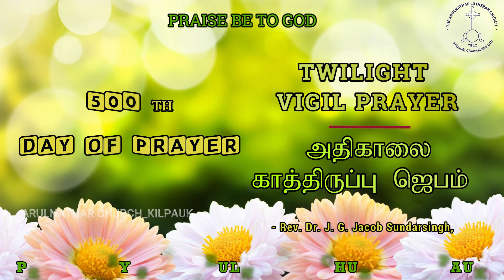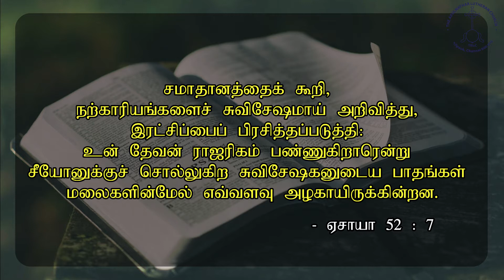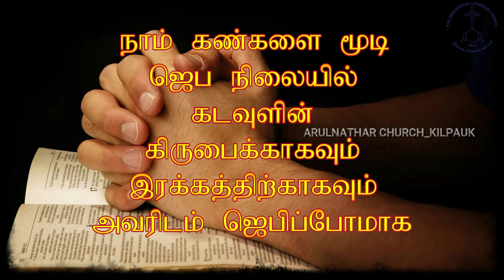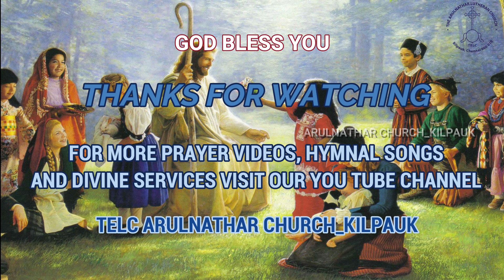TWILIGHT VIGIL PRAYER DAY 500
Special Prayer based on Isaiah 52 : 7

உன் கடவுள் ராஜ ரீகம் பண்ணுகிறா ரென்று சீயோனுக் குச் சொல்லுகிற வர்கள்.

ஏசாயா (Isaiah) 52:7

ஜெபக் குறிப்பு:

1945 அணு குண்டு வீச்சுக்குப் பின்பு இன்று வரை கடந்த 76 ஆண்டுகளாக பல துன்பங்களை அனுபவித்து வரும் ஜப்பான் நாட்டு மக்களையும், குறிப்பாக நாகசாகி, ஹிரோஷிமா ஊர் மக்களையும், அவர்களது குடும்பத்தினரையும் நினைவு கூர்ந்து  பாரத்தோ டும்,  கருத்தோடும்  ஜெபிப்போமாக.

ஆகஸ்டு 6, 2021, வெள்ளி
உள்ளிருப்பு நாட்களின் உதய கால காத்திருப்பு ஜெபம் (Lockdown Vigil Prayer) Rev. Dr. J. G. ஜேக்கப் சுந்தர் சிங்